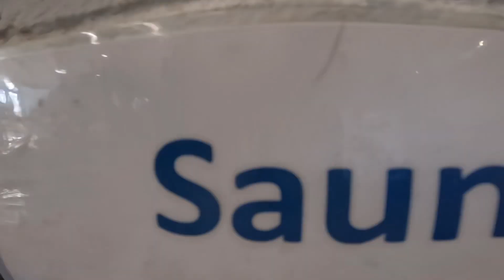Summit county ski bum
This is a fairly normal day as a summit county ski bum. Start the day at the gym repair your snowboard from the week before run some laps make dinner and take a nap in the parking lot.